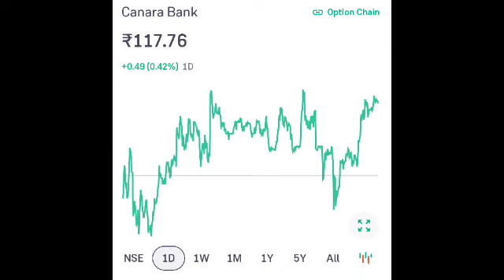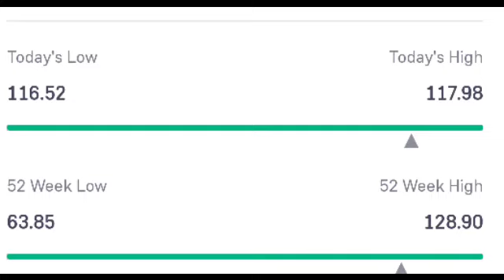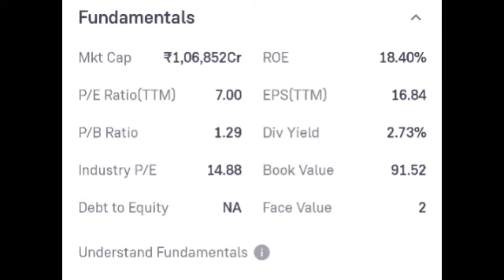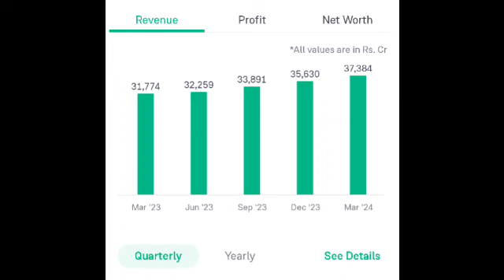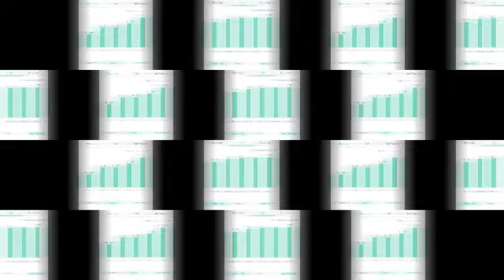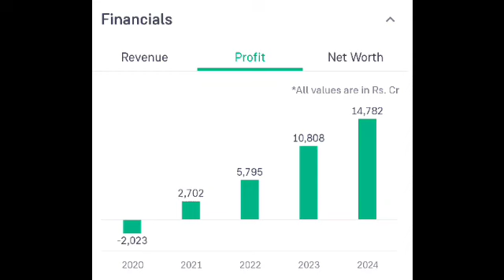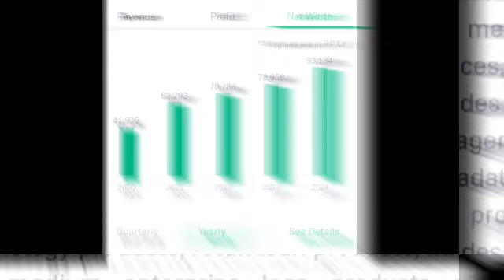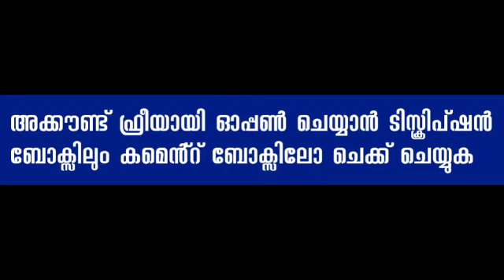Canara Bank വാങ്ങാൻ താൽപര്യമുള്ളവർ മാത്രം കാണുക | കിടിലൻ അവസരം | കളയേണ്ട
Canara Bank Buy ചെയ്യാൻ താൽപര്യമുള്ളവർ മാത്രം കാണുക | കിടിലൻ അവസരം | കളയേണ്ട

✓ മാർക്കറ്റ് റിലേറ്റ്ഡായിട്ടുള്ള എല്ലാ വാർത്തകളും , വിശേഷങ്ങളും ചാനലിൽ ലഭിക്കും
താൽപര്യം ഉള്ളവർ സബ്സ്ക്രൈബ് ചെയ്ത് ബെൽ ബട്ടൺ ക്ലിക്ക് ചെയ്യുക